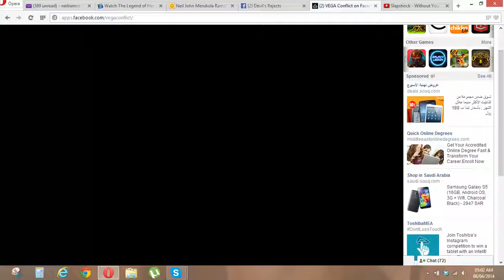Starcraft VS Flying Dutchman